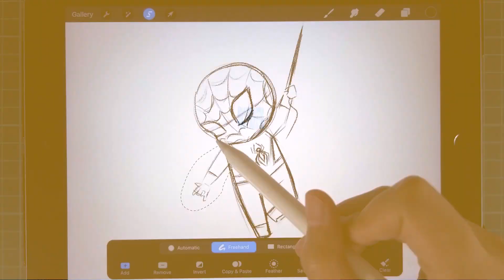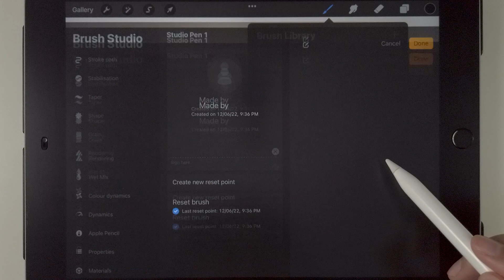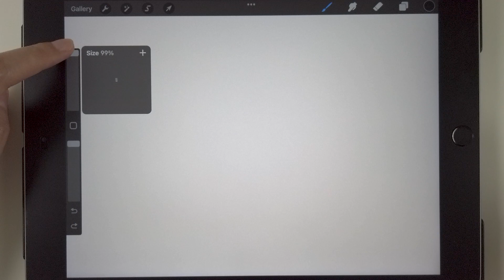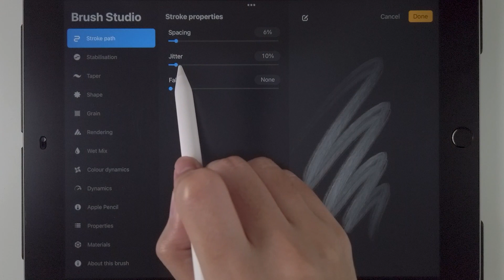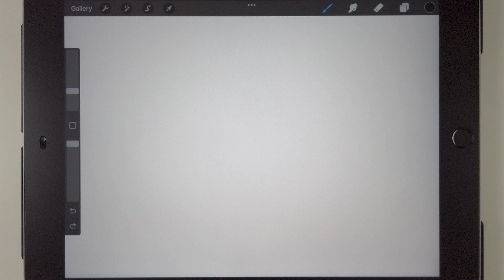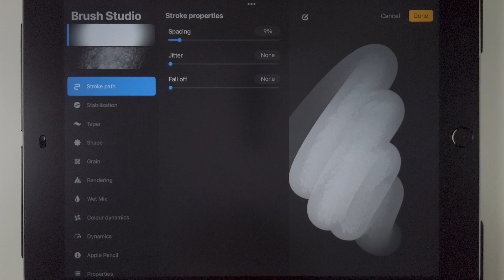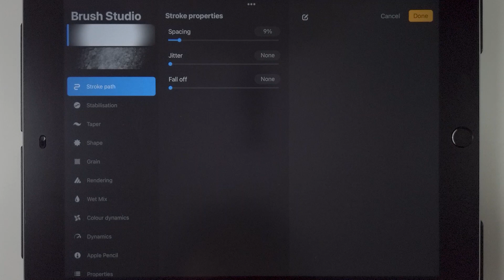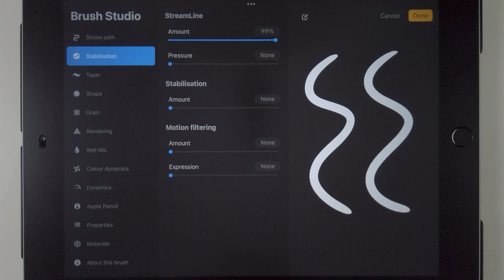Procreate 5 Must Know Brush Tips | Procreate Brush Settings to Change | Procreate Brush Tutorials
Here are some of the must know brush settings for Procreate. Sometimes, just a simple tweak can totally revolutionize a brush. I'm excited to share these super easy ways you can customize the brushes you already have in your library.

✏️  Tools and software I use: Ipad, Apple Pencil and Procreate
✅  Cute Drawing Tutorials on everything.
✅  Learn how to draw simple, cute things step by step.

Please help my channel grow by giving Likes, sharing with friends, comments.

00:27 Back up Brush Setting
01:36 Weight of the Line
02:42 Adjusting Jitter
04:11 Combine Two Brushes
06:52 Smooth Line